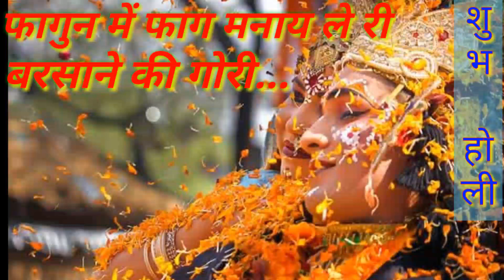Barsane ki Holi song- फागुन में फाग मनाय ले री, बरसाने की गोरी ! Fagun me faag mana le re barsane ki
Holi song- Fagun me faag mana le re barsane ki. Barsane ki Holi song- फागुन में फाग मनाय ले री, बरसाने की गोरी ! Radhey Krishna holi song.